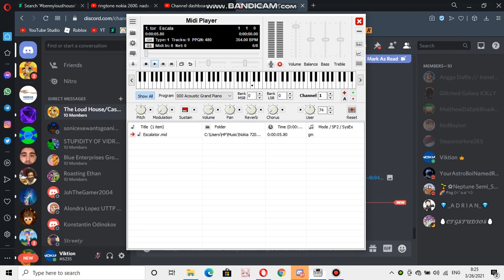Nokia ringtone: Escalator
device where this ringtone is found: Nokia 7200 Old FW Lite